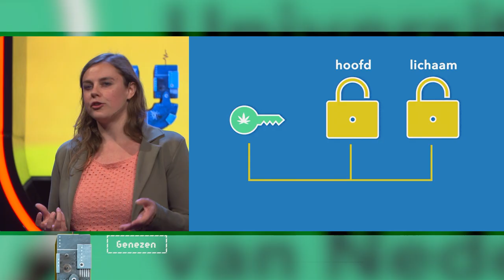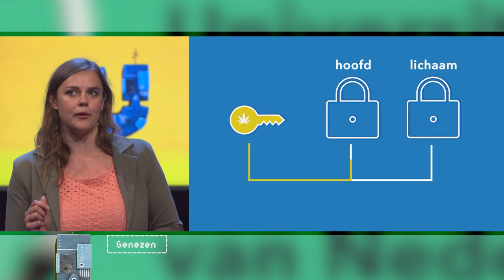Werkt cannabis beter dan een aspirine? | GENEZEN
Wist je dat cannabis eigenlijk net zo'n veelzijdig medicijn is als een aspirine? Het enige nadeel is. je wordt er high van (wel leuk, maar minder handig als je het dagelijks moet gebruiken als patient). Chemicus Marjolein legt ons uit hoe ze op zoek gaat naar wiet-waar-je-niet-high-van-wordt